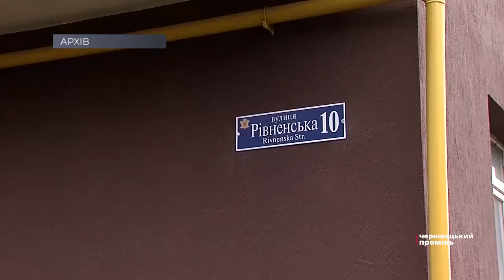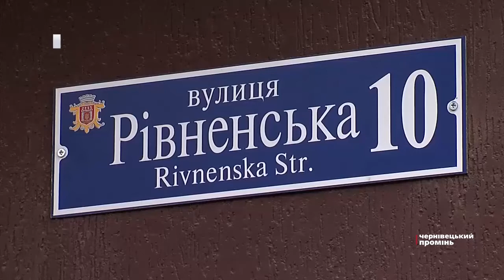Хто винен у тому, що інвестори будинку на Рівненській страждають через недобросовісного забудовника?